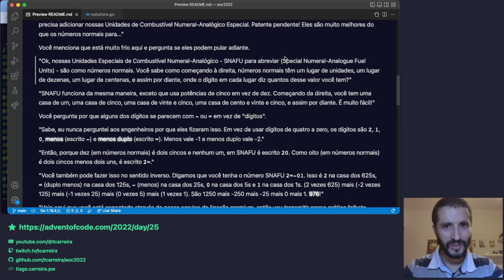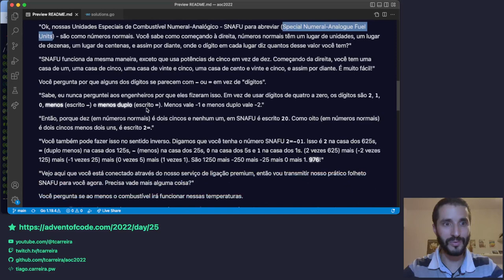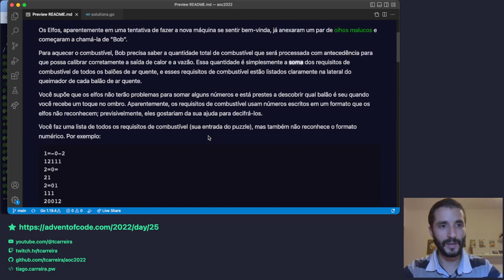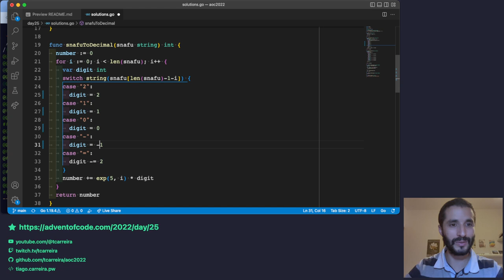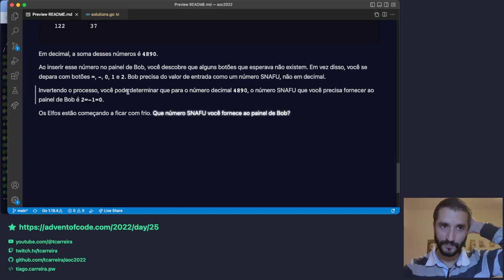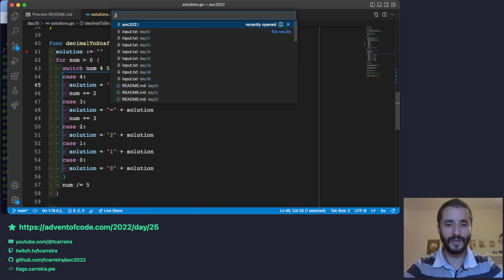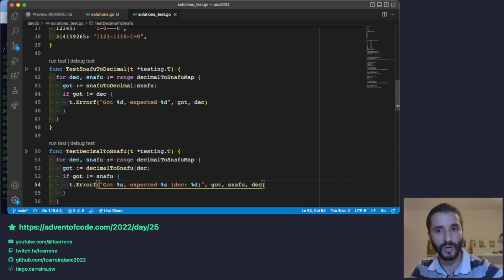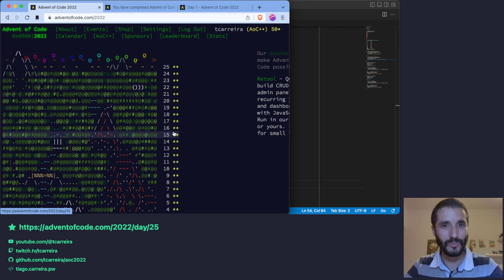Advent of Code 2022 - Dia 25 - Soluções